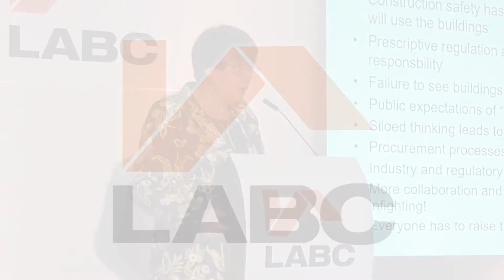Dame Judith Hackitt - Fragmentation isn't an excuse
In this short clip filmed at the LABC Member Conference 2019 Dame Judith Hackitt talks about fragmentation of the construction industry and how it shouldn't be an excuse.